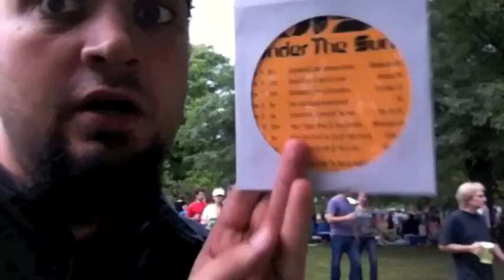V-log #8: A quick and dirty promotion tip from Comfest